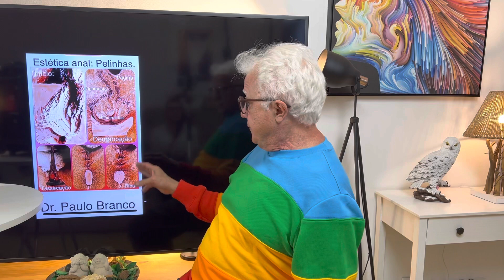Pelinha anal constrangedora p/sexo anal c/meu marido somente na meia luz quero tratar c/laser.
Paciente relata está infeliz e constrangida com a pelinha ou plicoma anal que trato há 36 anos com anestesia local e sem internação com clicas e hospital próprios em São Paulo:
Agendamento para a consulta on-line ou presencial em São Paulo :
- Zona Sul com a Fátima próximo ao parque do Ibirapuera e Santo Amaro:
- Zona Oeste de São Paulo próximo ao shopping Bourbon e palestra Itália:
- Centro de São Paulo na rua frei caneca em frente ao shopping frei caneca:
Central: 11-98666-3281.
- JM consultas on-line ou presencial na grande São Paulo na cidade de Aruja:
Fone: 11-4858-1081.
Central: Mônica.
YouTube: proctologista dr paulo branco